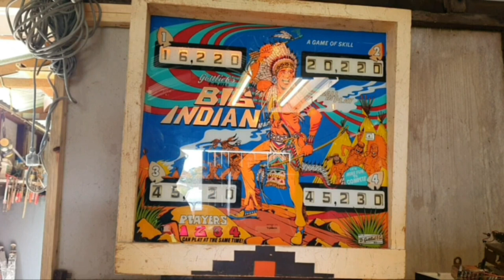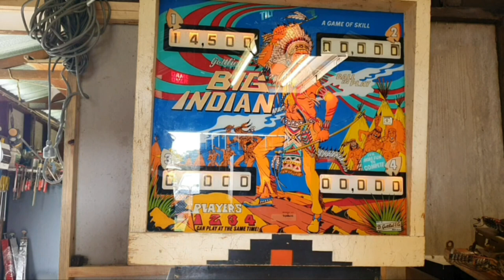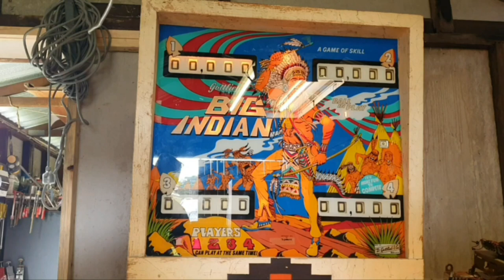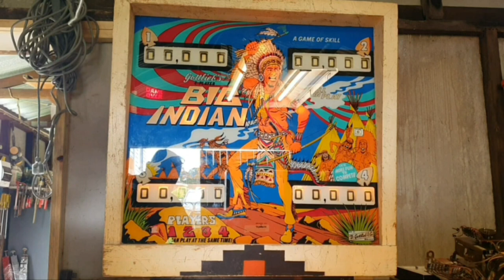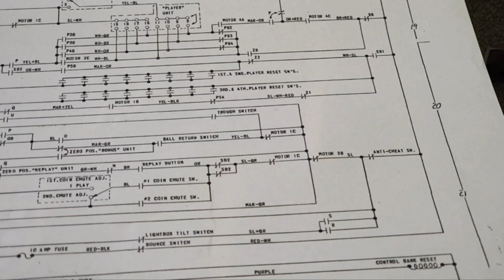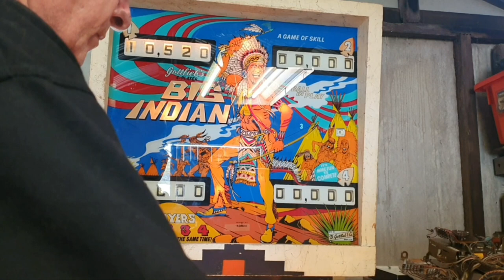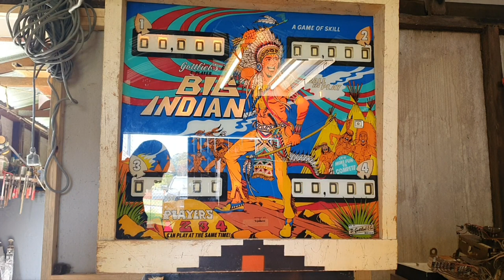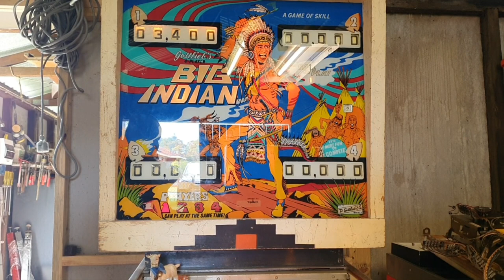Troubleshooting Big Indian Big Problem Switch In Score Motor Schematic Used.